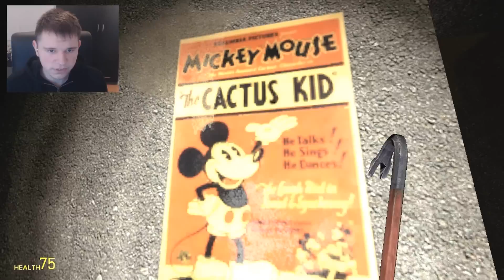Gmod FIVE NIGHTS AT TREASURE ISLAND w/ Events (Garry's Mod Horror Map)